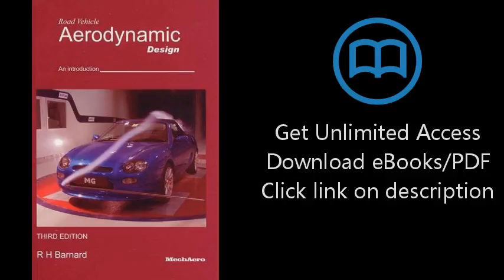Download Road Vehicle Aerodynamic Design PDF